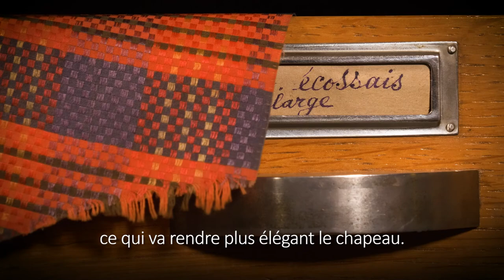Episode 3 : La chapellerie dijonnaise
Épisode 3 - A quoi ressemblait la fameuse chapellerie dijonnaise Masi au XIXe siècle ?
Pour le savoir, profitez de cette visite avec Priscillia, médiatrice culturelle, au cœur de ce commerce reconstitué au musée de la Vie bourguignonne.
Quand l'accessoire indispensable de sortie était encore le chapeau... et non le masque !